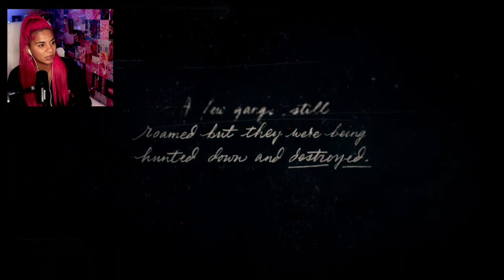Let's Play: Red Dead Redemption 2! | Colter & Saving John [1]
Welcome to my first look and quick introduction to Red Dead Redemption 2. I have been wanting to start this series for a while now, and I am very excited to share my first look at the game with you all!